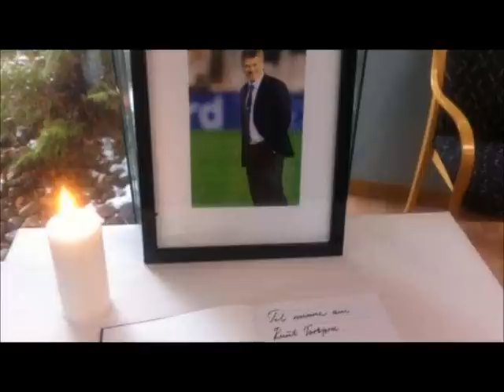Minnevideo for Knut Torbjørn Eggen (bilder)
Dette er en minnevideo for Knut Torbjørn Eggen som Døde Mandag den 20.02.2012